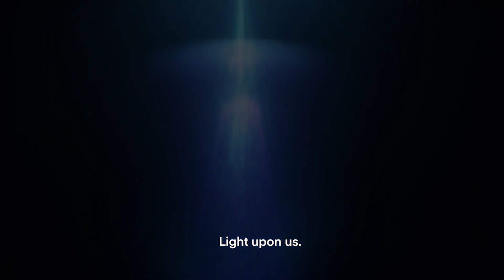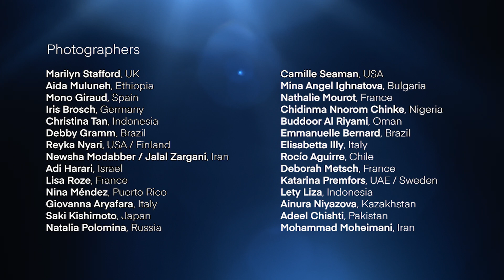'We, the Women' - A Photo Exhibition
For the first time, dozens of renowned
photographers from around the world form part of a visual manifesto of
 women’s dignity and diversity.

On March 8th, marking International Women’s Day, this exhibition will take place at Dubai Expo,
 the world’s largest ongoing event, and will also be available for virtual visits
 through the Meetaverse Plaza.

Produced by Agora and Dignify Storytelling.
In collaboration with Dubai Expo, Women's Pavilion and Meetaverse.

Access to virtual exhibition:
Platform: AltspaceVR
Acces code: THH601

Cover photo by Mono Giraud